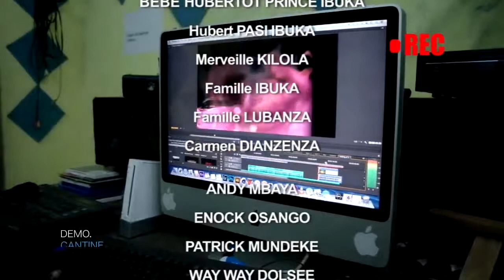EFFETS SPECIAUX EMISSION DEMO.CANTINE DES ARTS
Une production de ToutFacilestudio, Réalisée par Jephté IBUKA, Juillet 2017 au Congo Kinshasa NGALIEMA, Une emission de 15minutes.